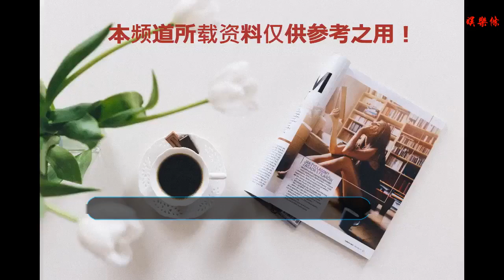《醉拳2》20多年過去了，如今的演員們都怎樣了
谢谢！

    《醉拳2》是1994年劉家良執導，成龍、梅艷芳、狄龍等主演的一部清裝動作片，在《醉拳》三部曲系列里，也就屬第二部最為精彩，連黃日華和劉德華兩位都只是配角，時間一晃已經24年了，片中的演員近況如何呢？沒曾想，將近有一半的配角都離開了我們。
    1.成龍
    成龍扮演年少時的黃飛鴻，一身功夫了得，雖然年少時候愛闖禍，但是后來憑借著自己的一身好功夫，帶領工人奪回了國寶。而成龍大哥現在年紀雖然大了，但是卻絲毫沒有降低自己對電影的熱情。新電影《神探蒲松齡之蘭若仙蹤》馬上就要上映了，大家拭目以待吧。
    2.梅艷芳
    大姐大梅艷芳飾演成龍的小媽，也是本片的搞笑擔當，黃飛鴻雖然“闖禍”，但是有小媽護短，兩人聯手“欺負”黃麒英，狄龍大哥也應付不了二人
    梅艷芳被稱作香港的女兒，她對于香港演藝圈來說不僅僅是在歌壇影壇成就極佳，更重要的還是其獨特的人格魅力，可惜紅顏薄命。
    3.狄龍
    狄龍大哥扮演的是黃麒英，做人安分守己，原則性非常高，他將這種態度也用在了兒子黃飛鴻的身上，對其嚴加管教，希望黃飛鴻能成才。雖然沒有了《英雄本色》中的霸氣，但是再此片中的成熟老練也讓觀眾深入人心。